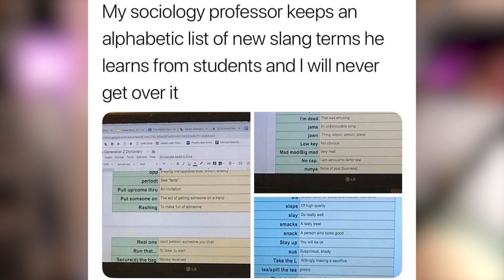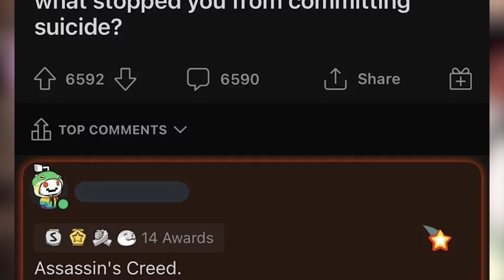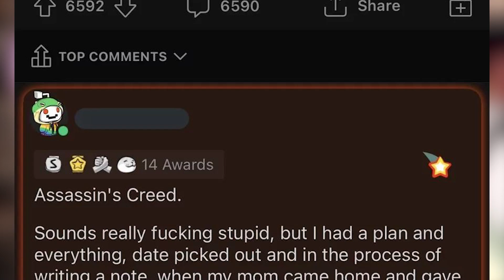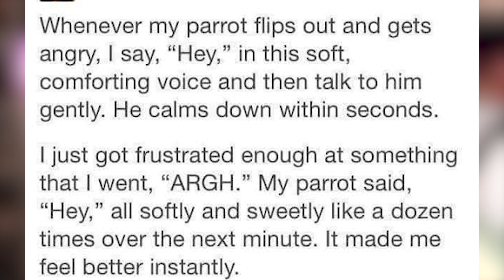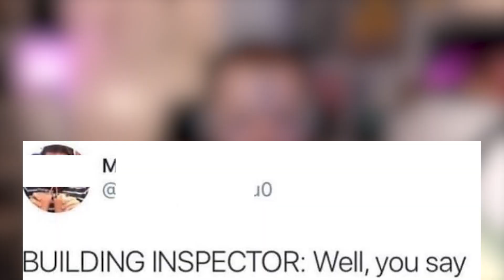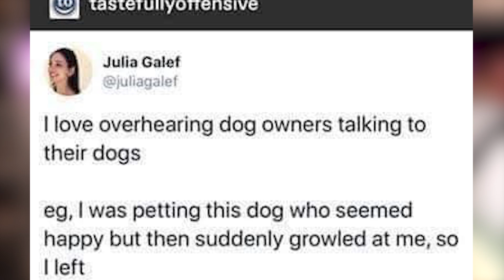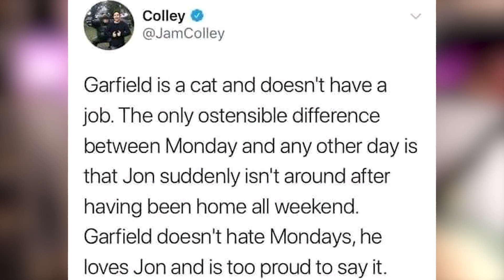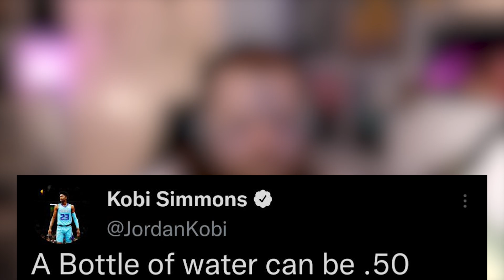Reddit Palette Cleanser With r/wholesomememes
Looking at r/wholesomememes today for a good time!